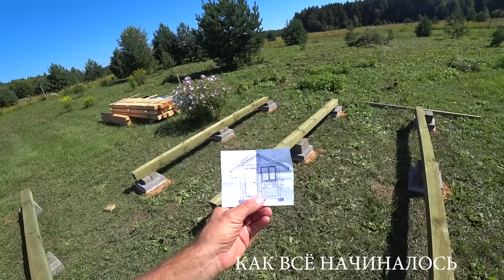Дом 3х3. Пристраиваю Террасу к своему Коттеджу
Строю своими руками. Один. Из дерева. Терраса к коттеджу 3х3
 Так же, если что, оставлю номер своей карты :)
Сбер. карта  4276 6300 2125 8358 Иванов Александр